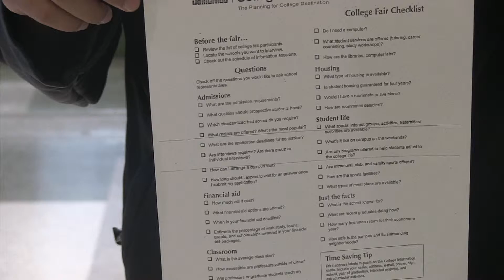Inside LHS October 16, 2015